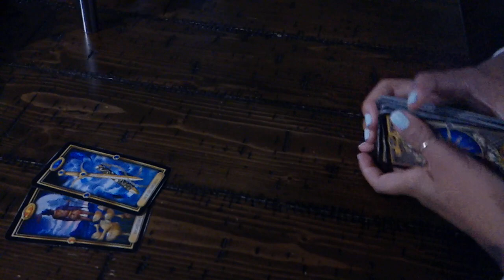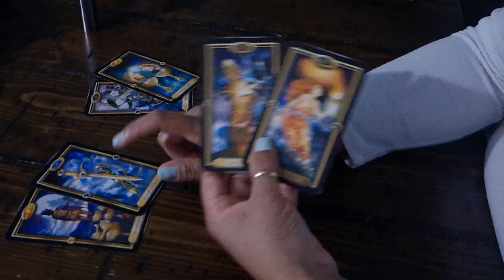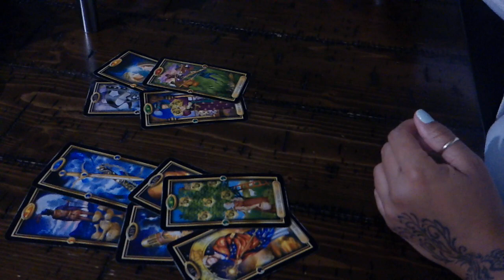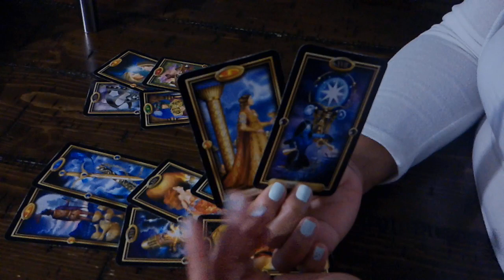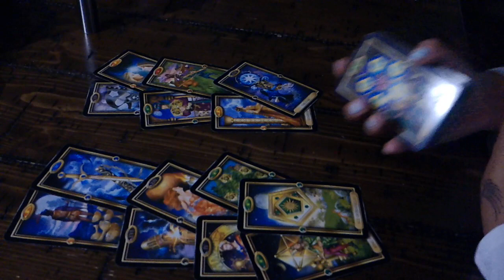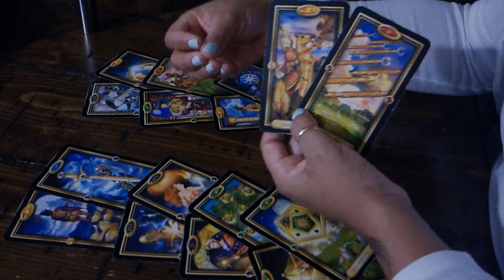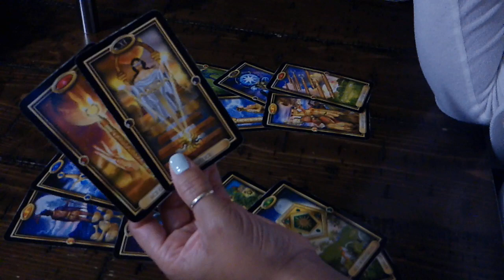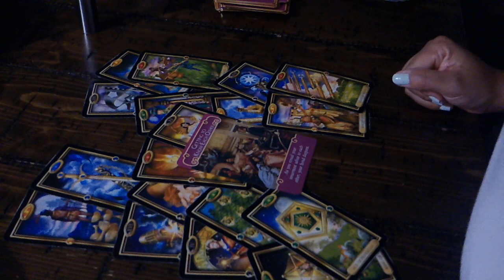TAURUS YOU VS THEM~IT'S NEVER TOO LATE WHEN IT'S MEANT TO BE! JAN.7-13